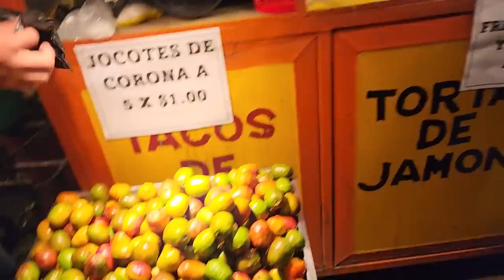Camarón le compró los antojos que tiene Yanci. Franklin cuenta lo que sintió al ser hipnotizado.